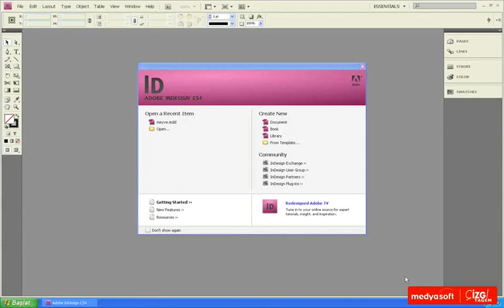Adobe InDesing CS4 0104: Dokümanları Açmak